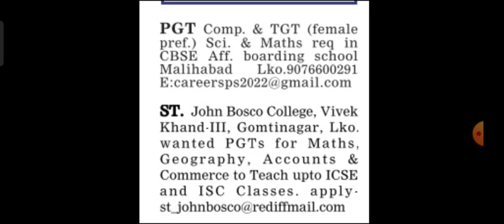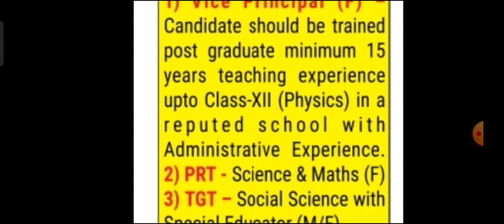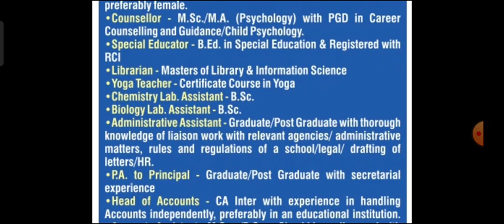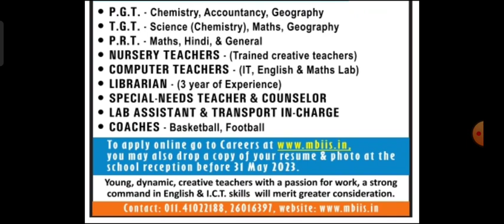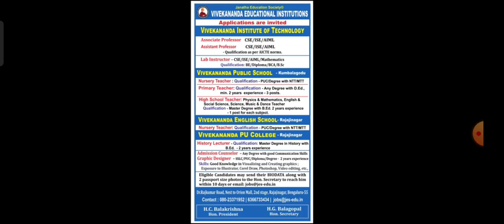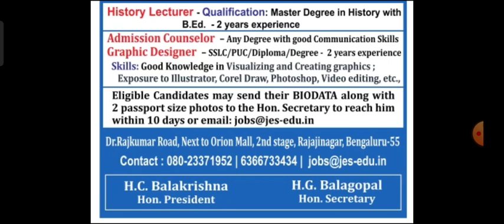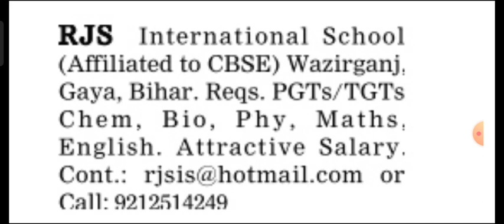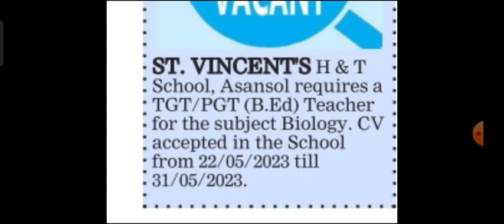Bumper Recruitment in 10 Private Schools 2023